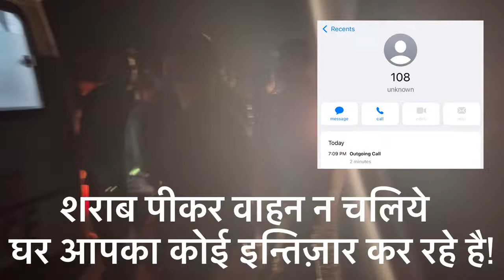दर्दनाक सड़क हादसा